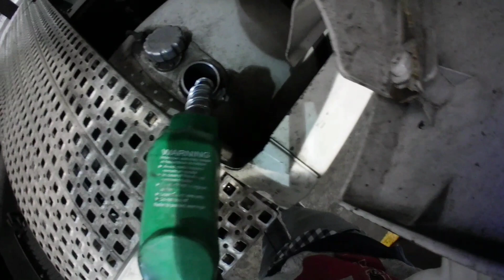Just In Time (Trucking Vlog #46)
I made it to my crossdock just in time for a 10 hour break. Woo

The watch